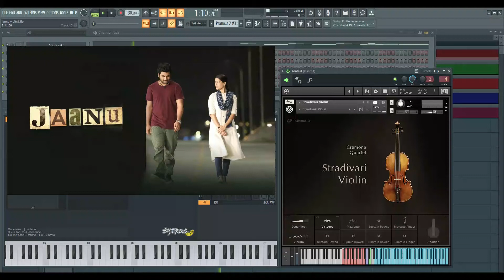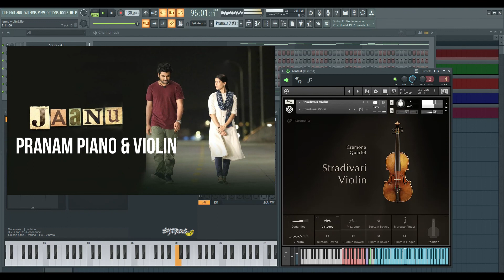Pranam Song Piano & Violin FLP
Song - Pranam
Singers - Chinmayi sripada and Gowtham Bharadwaj V